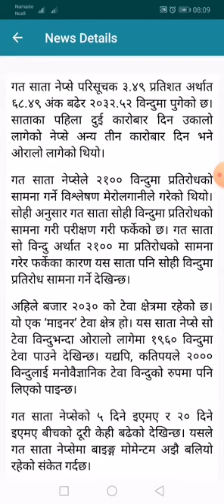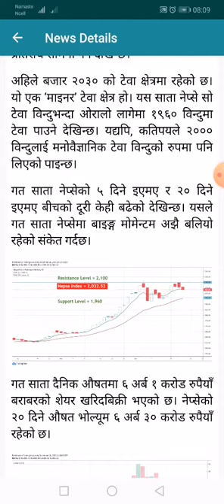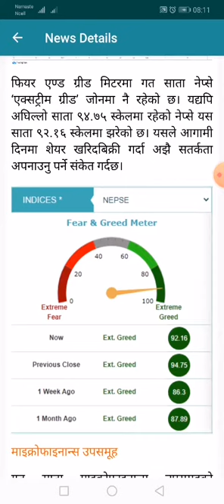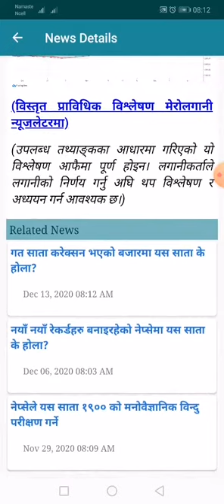यो साता मार्केट कता जाला ? 2077-09-05 | Nepali share Nepse News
Topic I usually interested in:यो साता मार्केट कता जाला ? 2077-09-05 | Nepali share Nepse News
1. Share Market